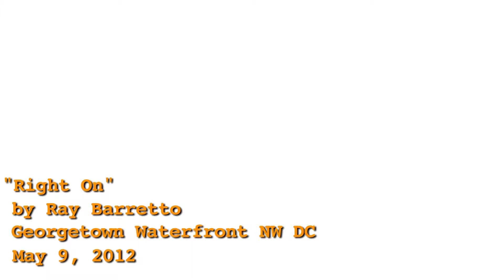Right On by Ray Barretto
Mike and I tackle one of my faves, Mr. Ray Barretto.  Enjoy!